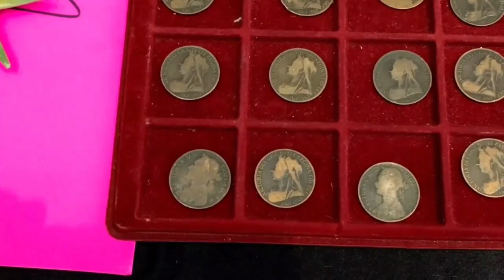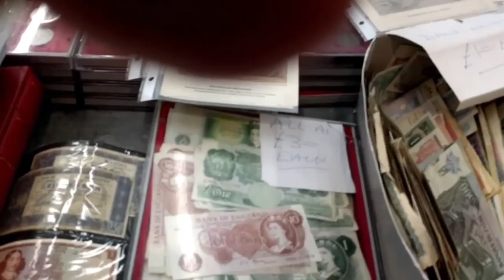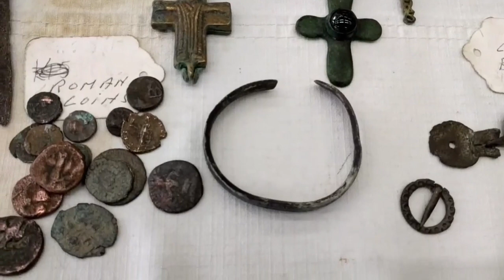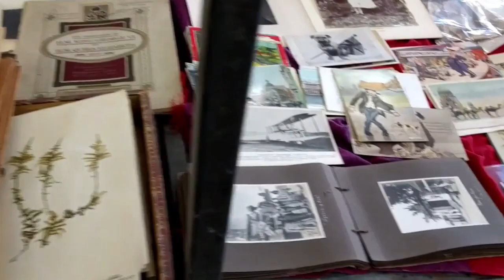Лондон. Всякая всячина на рынке в Ковент гардене.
Гуляем по рынку в Ковент гардене.  Лондон.